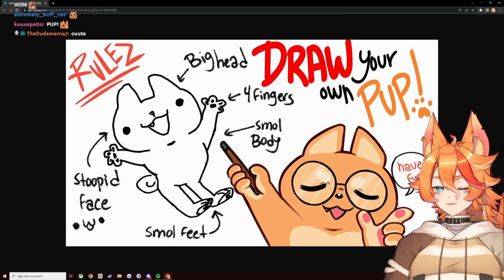Buff don't wear Pants!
/ buffpup